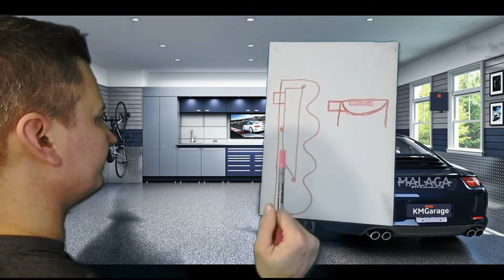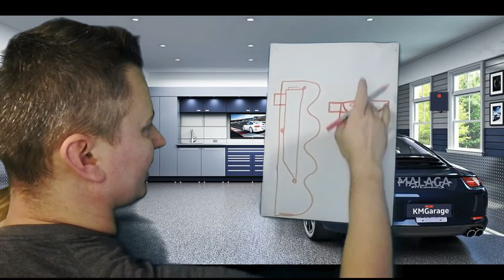mercedes 190# odpowietrzanie skrzyni korbowej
Bardzo ciekł  olej z pod uszczelki pokrywy zaworów , więc postanowiłem przejżeć cały system odpowietrzania i wszystkie podzespoły z tym powiązane , tak że regulację obrotów jałowych